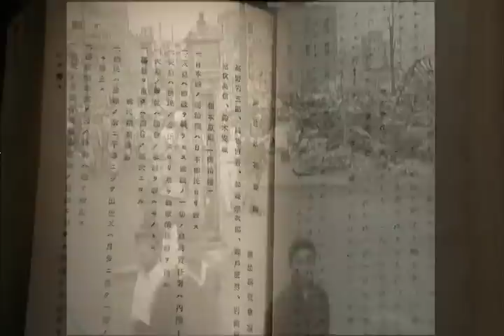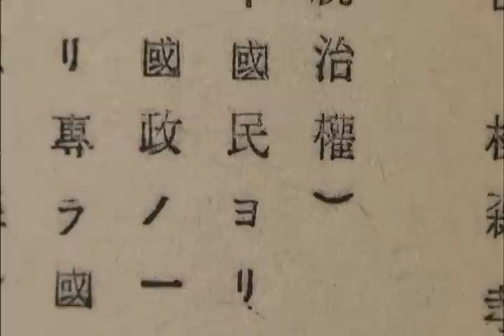日本国憲法につながる地下水脈～自由民権運動と五日市憲法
【出演】菅原文太（俳優）、色川大吉（東京経済大学名誉教授）、
樋口陽一（東京大学名誉教授・東北大学名誉教授）

‹映像中の談話の概要›
　樋口陽一教授たちは、「日本国憲法に対してアメリカから押し付けられた憲法という言い方をされるが、
そうではなく、日本国憲法には自由民権運動が地下水脈のようにつながっている」と現憲法が先人たちの
命を懸けたたたかいから生まれたものであることを話された。
　談話の最後に、自由民権運動の時代を描いたＮＨＫ大河ドラマ「獅子の時代」で主役を演じた菅原文太さんが
「今こそ、憲法に戻るべきだ」とコメントされた。